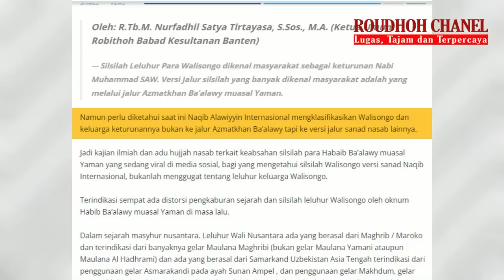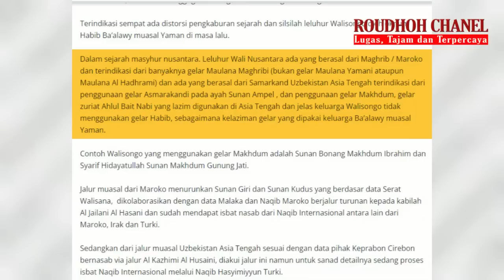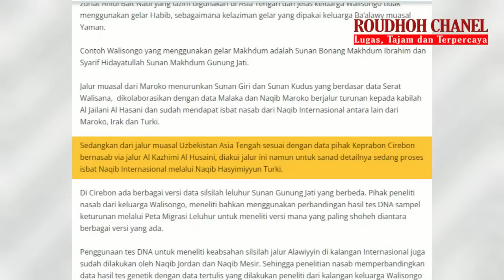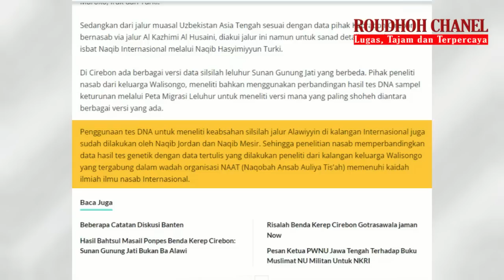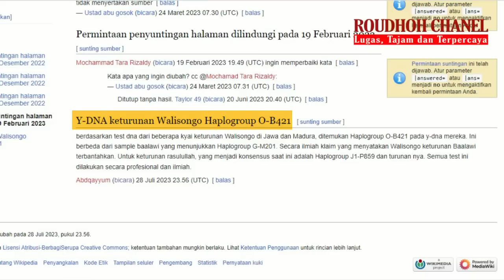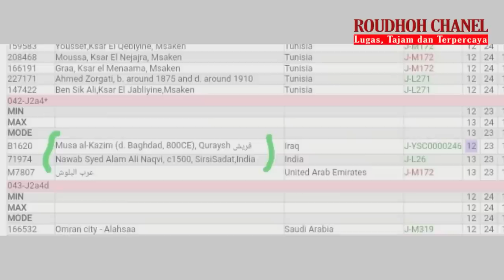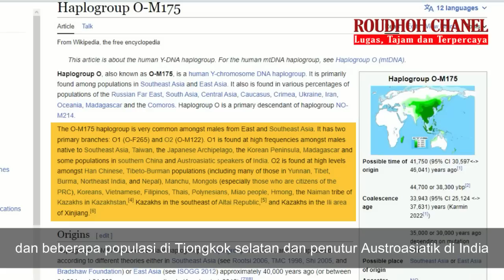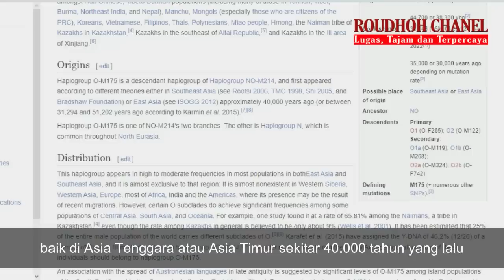TERNYATA Y-DNA Keturunan Walisongo Haplogroupnya O Bukan J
Untuk membuktikan apakah benar keturunan Walisongo, yang menurut pernyataan Tubagus Nurfadhil bukanlah keturunan Azmatkhan Ba’alawy kita akan mengecek secara Y-DNA keturunan Walisongo.
Dalam sebuah diskusi di Wikipedia dalam pembicaraan Azmatkhan disebutkan bahwa berdasarkan test dna dari beberapa kyai keturunan Walisongo di Jawa dan Madura, ditemukan Haplogroup O-B421 pada Y-DNA mereka. Ini berbeda dari sample Baalawi yang menunjukkan Haplogroup G-M201. Secara ilmiah klaim yang menyatakan Walisongo keturunan Ba’alawi terbantahkan.